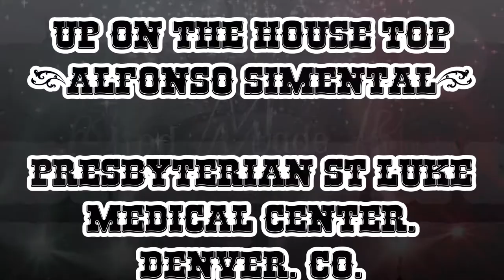UP ON THE HOUSE TOP - Alfonso Simental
Legally Blind Playing Double on the piano and harmonica. at The Presbyterian St Lukes Medical Center, Denver Colorado.